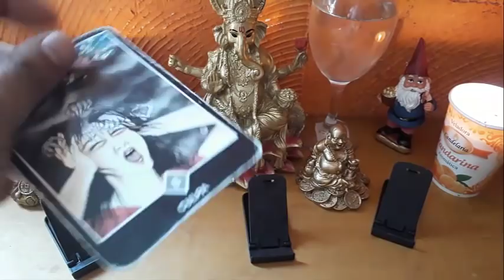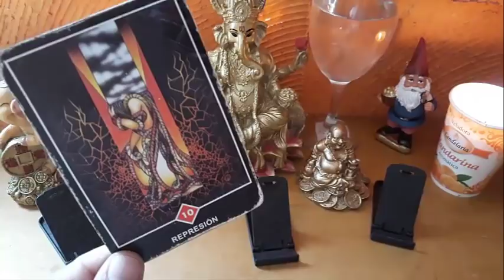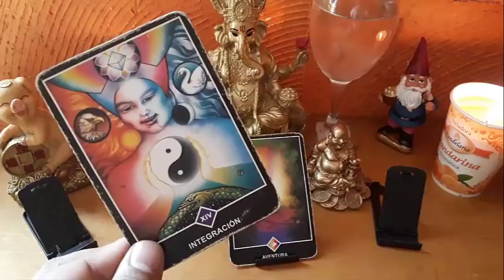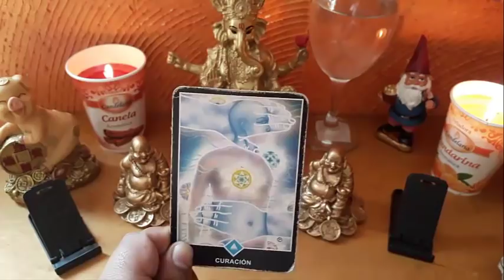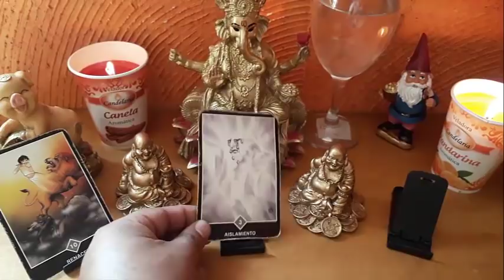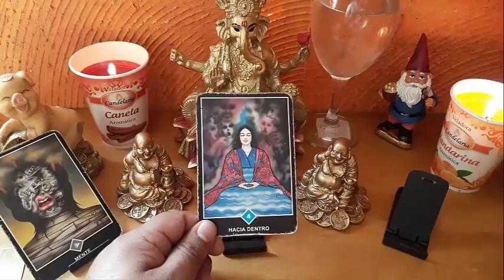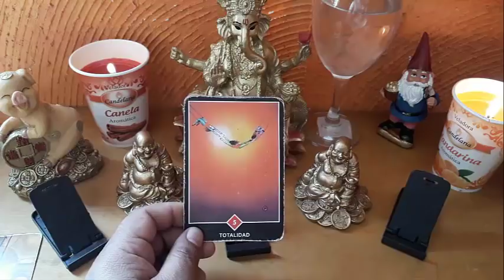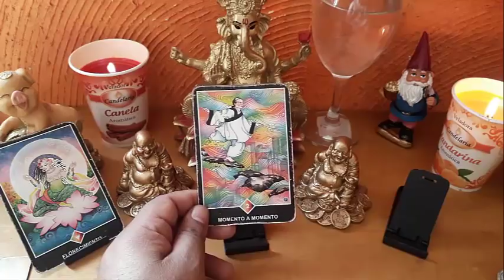HORÓSCOPOS DEL 8 AL 14 DE ABRIL